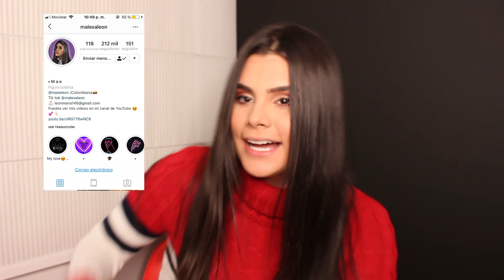¡CABELLO PERFECTO! ♥ (MIS TRUCOS SECRETOS) | Malexa León♥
Bebes, espero les guste mucho el nuevo video, ya que lo hice pensando en ustedes. estare muy al pendiente de sus comentarios